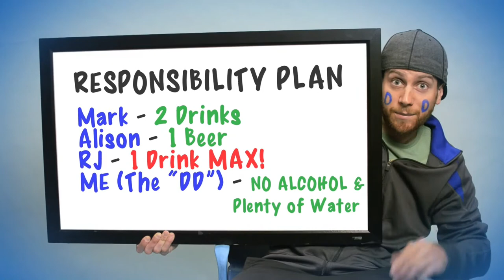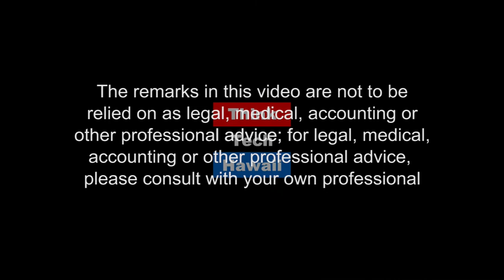On Surviving Cancer (Navigating The Journey)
Dealing with the ups and downs of recurring cancer.  Beatriz Cantelmo and Marsha both share how they have dealt with cancer.